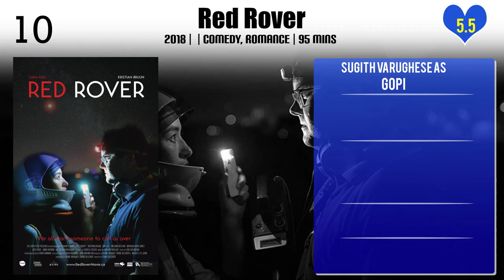Sugith Varughese Top 10 Movies of Sugith Varughese| Best 10 Movies of Sugith Varughese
Top 10 Movies of Sugith Varughese

Find the list of top 10 and best movies by Sugith Varughese
1.The Spreading Ground
1.Solar Attack
1.Blindside
1.The Wandering Soul Murders
1.Red Rover
2.Guest of Honour
3.The Joke Thief
3.Orphan
4.Easy Land
5.Remember

Please Comment down your favorite movie of Sugith Varughese